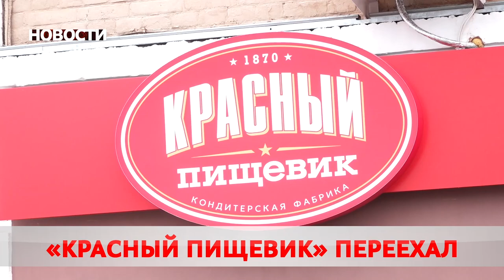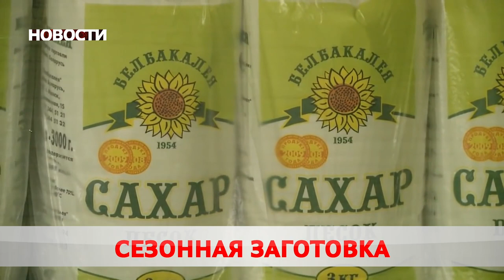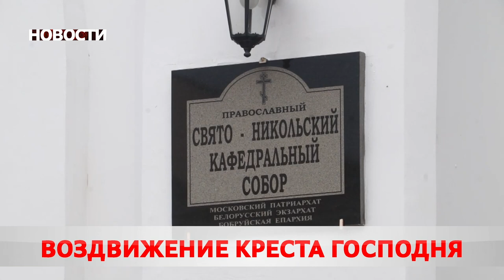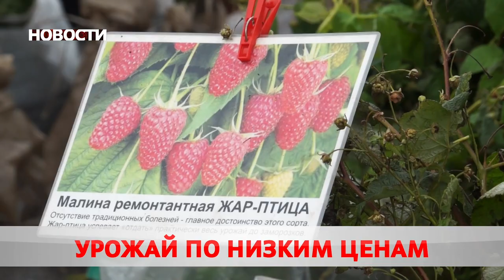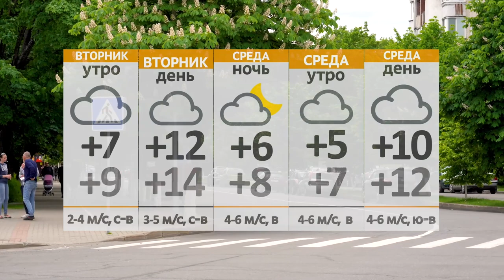Новости 27 09 21